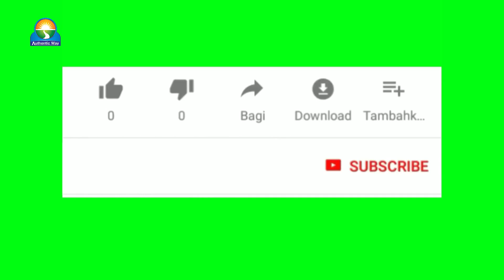Exclusive Bangla Manqbat-2019|Amra Tomar apon Hote chai|Artist By Sumi Akthert|সুমি আক্তার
পবিত্র মাহে রমজান উপলক্ষে বিশেষ অনুষ্ঠান "প্রাণের সুর"
মানকাবাত পরিবেশন করছেন
-বিশিষ্ট কন্ঠ শিল্পী সুমি আক্তার

প্রাণের সুর অনুষ্ঠান পরিচালনায়ঃ
পরিচালকঃ আল্লামা মুফতি রেজাউল মোস্তফা কায়সার
সার্বিকসহযোগীতায়ঃ
-ফয়সাল রেজা
-শায়ের আবদুল আহাদ

Salam on our behalf at the beginning

Source: Allama Imam Hayat Alaihe Rahma
Manqbat: আমরা তোমার আপন হতে চাই( Amra Tomar Apon Hote chai)
Artists: Singer Sumi Akther
Edit & published: Faisal Reza
Produced and Lebel by: Authentic Way.
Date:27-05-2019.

রোজা ঈমানদারদের জন্য আত্মিক উন্নয়ন ও সাফল্য লাভ এবং বিপর্যয় থেকে রক্ষায় এক অপরিহার্য্য দ্বীনী স্তম্ভ ও জীবনের অবিচ্ছিন্ন অংশ, যার মূলে রয়েছে দয়াময় আল্লাহ্তাআলা ও তাঁর হাবীব সাল্লাল্লাহু আলাইহি ওয়া সাল্লামের প্রেমের অভিযাত্রা ও নৈকট্য সাধনা এবং যার শর্ত হলো আত্মার ঈমানী শুদ্ধতা।

আল্লাহ্তাআলা কুরআনুল করীমে রোজার নির্দেশক আয়াত শরীফে প্রথমে ঈমানের কথা বলেছেন। সব মানুষের জন্য নয়, কেবল ঈমানদারদের জন্যই রোজা ফরজ করেছেন এবং অন্যসব এবাদত আমলের পুর্বেও ঈমানকেই প্রথম ও মুল শর্ত করেছেন। ঈমান ব্যতীত আমল কবুল হয় না এবং শুধু আমল নয় মুসলিম হওয়ার বা দাবীর মুল শর্তও কেবল ঈমান। ঈমানের ভিত্তিতেই সত্যভিত্তিক জীবন, ঈমানের বিপরীতে মিথ্যাভিত্তিক জীবন। মিথ্যাভিত্তিক আত্মা ও জীবনের আমল মিথ্যারই অংশ বিধায় গ্রহণযোগ্য হতে পারেনা।

ঈমান কেবল আল্লাহ্তাআলাকে যেনতেন ভাবে বিশ্বাস বা উপাসনার নাম নয়, আল্লাহ্তাআলাকে অমুসলিমরাও তাদের মত করে বিশ্বাসের কথা বলে, উপাসনা করে, আখেরাতেও বিশ্বাস করে, পাপ পুণ্য, ন্যায় অন্যায়ের কথাও বলে, কিন্তু আল্লাহ্তাআলার রেসালাতে বিশ্বাস করে না, বিচ্ছিন্নভাবে কোন নবী রাসুলকে তাদের মত করে স্বীকার করলেও পুর্বাপর রেসালাতের অবিচ্ছিন্ন ধারা এবং মূল রেসালাতে ইলাহীতে বিশ্বাস করে না। রেসালাতে বিশ্বাস ও কবুল ব্যতীত তাওহীদের সম্পর্ক পাওয়া যায় না, রেসালাতই ইলাহিয়াতকে পাওয়ার মূল ঠিকানা ও কেন্দ্র এবং মূল আলো ও রহমত। নবুওত রেসালাত কবুল না করার জন্যই ইবলিছ বিতাড়িত ও অভিশপ্ত হয়েছিল। নবুওত রেসালত অগ্রাহ্য করলে বিচ্ছিন্ন হলে সে তাওহীদ ইলাহিয়াত থেকেই বিচ্ছিন্ন হয়ে যায়। রেসালাতে সংযুক্ত থাকলেই কেবল ইলাহিয়াতে সম্পর্কিত থাকে, নতুবা নয়। রেসালাতই আল্লাহতাআলার নূর, আছমা, ছেফাত ও ওয়াহীর প্রকাশস্থল, যা অস্বীকার পরোক্ষ তাওহীদেরই অস্বীকার। হেদায়াত, রহমত, জ্ঞান, নাজাত সব রেছালাতের মাধ্যমেই এসেছে এবং অনন্তকাল প্রবাহিত হতে থাকবে। মহান রেসালাতকে জীবনের সব সম্পর্কের উর্ধ্বে স্থান দেয়াই ঈমানের প্রাণ এবং তাওহীদের প্রতি সর্বোচ্চ ভালবাসা।

ঈমান আত্মা ও জীবনের সবচেয়ে বড় সবচেয়ে গুরুত্বপুর্ন বিষয়, জীবনের আসল পরিচয়। ঈমান তাওহীদ রেসালাতের কেবল বাহ্যিক স্বীকার বা উচ্চারন নয়, আত্মায় কবুল করা, জীবন আল্লাহ্ ও তাঁর হাবীব সাল্লাল্লাহু আলাইহি ওয়া সাল্লামের হয়ে যাওয়া, তাওহীদ রেসালাতের বিপরীত মত পথ দর্শন থেকে মুক্ত হওয়া। পবিত্র কলেমাভিত্তিক আত্মসত্ত্বা ও জীবনচেতনার বিপরীত অবস্থান থেকে মুক্ত না হয়ে কলেমার নিছক উচ্চারন স্ববিরোধী অবস্থান। ঈমানের পবিত্র কলেমায় আমরা রেছালাত কেন্দ্রিক তাওহীদ ভিত্তিক আত্মসত্ত্বা ও জীবন চেতনার শপথ নেই, অন্তর্ভুক্ত হই এবং এর বিপরীত থেকে মুক্ত হই।
( ইসলামের মূল ধারা আহলে সুন্নাত ওয়াল জামায়াতের প্রকৃত ধারার এ যুগের পূণরূজ্জীবনকারী এবং বিশ্ব সুন্নী আন্দোলনের প্রতিষ্ঠাতা ও বিশ্ব ইনসানিয়াত বিপ্লবের প্রবর্তক)

If you like watching our video, please like your loved one, publish it with a comment